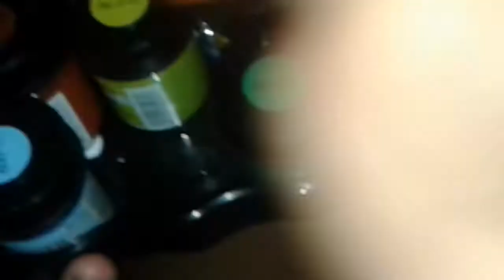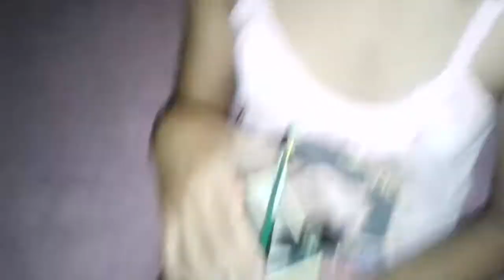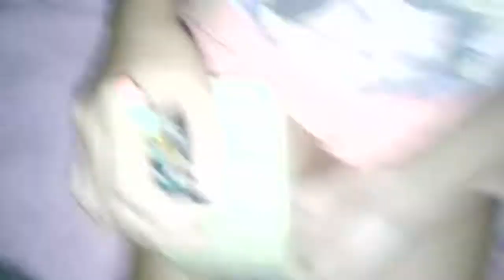CHINA MART HAUL !!!!!! 😉😉😡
I am running out of ideas and I think A little haul would do. So give a Like and SUBSCRIBE to my CHANNEL and follow me on my other social medias like musical.ly and Facebook

MUSICAL.LY @cynaraespinosa
FACEBOOK Cynara Desra Espinosa